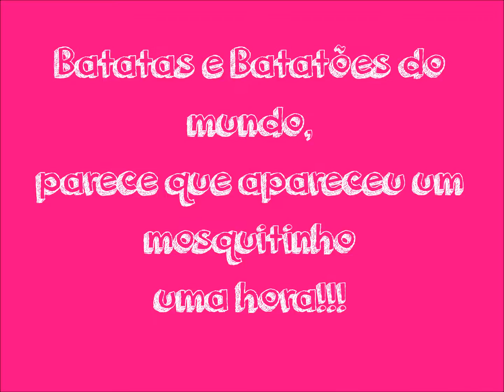That's my girl - Batatona Dançando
Desculpa por não ter postado vídeo! Como eu disse, estava tendo uma feira de ciências e eu e a Batata estávamos muito atrasadas e não dava tempo de postar vídeo, mas a gente arrasou na feira!!! O tema foi sobre a energia solar!